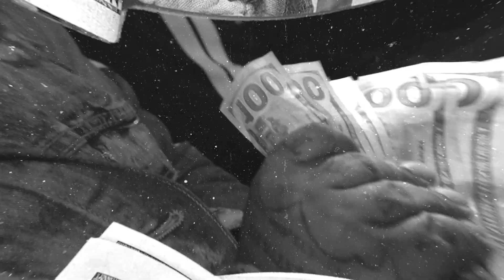Nate Milli x Eastside Melli - 1:24 AM Freestyle (Official Video)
Nate Milli & Eastside Melli - 1:24 AM Freestyle Official Video
Shot by Vinnyk
Produced by Dirty Redd